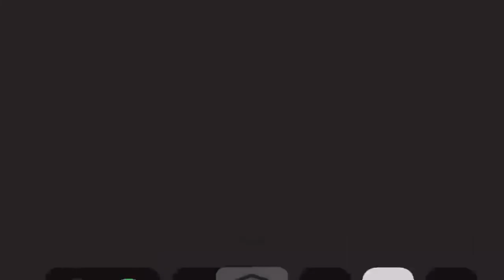ARMADILHA ERRADA QUE DEU CERTO KKK